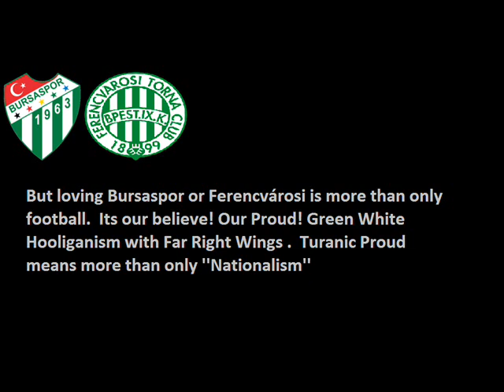Ferencvárosi TC & Bursaspor Turanic Bloodbrothers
My Second Clip about  Ferencvárosi TC & Bursaspor .  Green White Turanic BloodBrothers . We Respect  Rapid Wien & Celtic our best friends.  I hope you enjoy this clip. But there are also political pictures in this video .